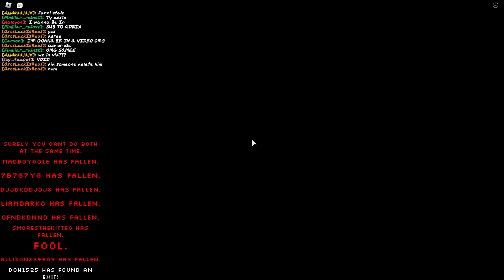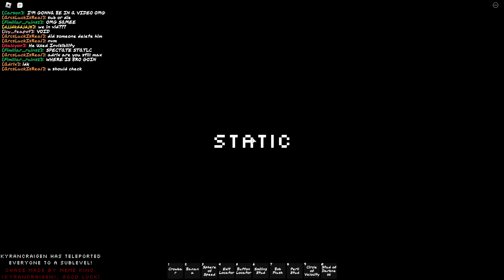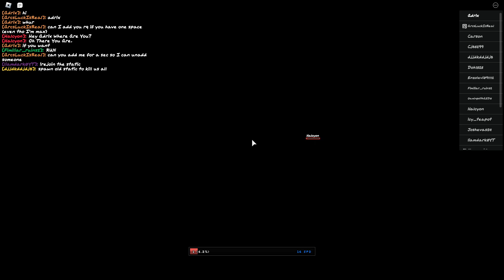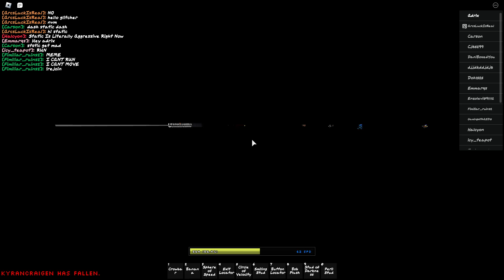Chase-A-Thon Madness! | Static causing Mayhem in a Server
Literally, talking about static himself not the guy named smiling static or anything, just the chaser or mode, yeah!!